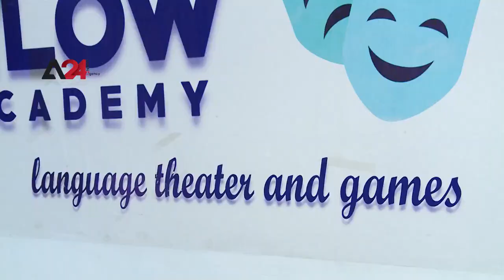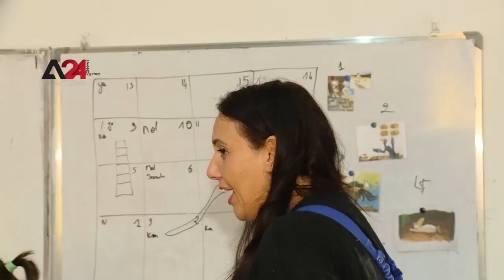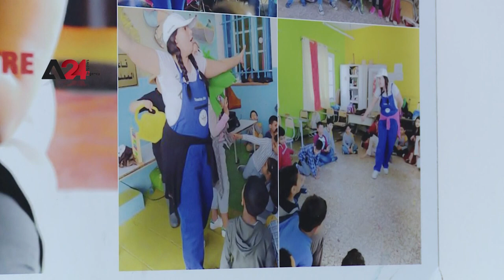تونس: بيداغوجيا تونسية لتعليم اللغة الإنجليزية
هي إمرأة تنثر الحياة حيثما ولّت وجهها، وأستاذة تلاحق الاختلاف والتجديد، هي إنسانة لا تمل من المحاولات وتفتح دائما الأبواب في الأثير ولا تستسلم أن أوصدت الظروف بوجهها
 عبير عادت من إيطاليا إلى وطنها تونس لتعلّم الأجيال القادمة فنون اللغة الانجليزية بطريقة جديدة بحسب ما روت لمراسل وكالة A24.
البداية، وفق حديثها، كانت حينما انغمست في البحث عن شيء يشبهها  ، حين شاء القدر أن يوصد مركز التكوين الذي بعثته أبوابه وكان أن وجدت إعلانا عن تكوين في تعليم اللغة بتقنيات المسرح في إيطاليا.
وافات بأنها خاضت بنامج تعليمي "تكوين " لمدّة أسبوع خاضته في سبتمبر الماضي وكانت التونسية الوحيدة والعربية الوحيدة بين جنسيات أخرى، ومن هناك انطلقت رحلتها في تعليم الأطفال اللغة الانجليزية بطريقة جديدة ترتكز على تقنيات المسرح والأزياء والألعاب.
وعبر هذه الطريقة، وفق قولها، يتعلّم الطفل بطريقة طبيعية وفيما هو يعتقد أنه يلعب هو يتعلم قواعد اللغة، وهذه الطريقة لم يستوعبها بعض الأولياء في البدء لتتغيّر نظرتهم للأمر لاحقا حينما تحققوا من نجاعتها.
ولأنها شغوفة ومولعة بما تقدّمه للأطفال، لم تكتف بالتكوين الذي تلقّته وإنّما استمرت في البحث وطوّرت تقنيات التعليم عبر الاستعانة بألعاب التركيز بل وخلقت ألعابها الخاصة، وهي في طل ذلك تبحث عن إنشاء علاقة جديدة بين المعلّم والطفل من ناحية وبين الطفل وأوليائه من ناحية أخرى
واشارات المعلمة عبير إلى أنها فتحت مركز خاص لها لتعليم الأطفال اللغة بطريقة جديدة توصل لهم الفكرة بشكل جيد.
وعن تقبل الأولياء، لطريقة التعليم الجديدة أشارت المعلمة إلى أن بعضهم كان يعتقد في البداية أنها محض ألعاب ولن يتعلّم منها الطفل شيئا ولكن مع التجربة تبيّن أن اللغة ترسخ في ذهنه بسلاسة، وهو ما غيرّ فكرتهم فيما بعد.